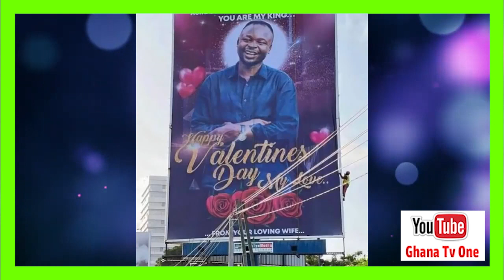Afia Schwar baptized with Champagne as She Celebrates 40th Birthday-